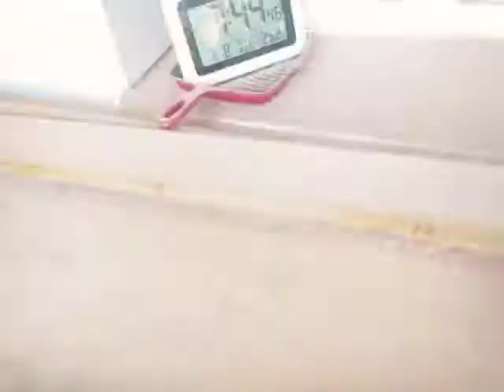women and eggs building the studio 014